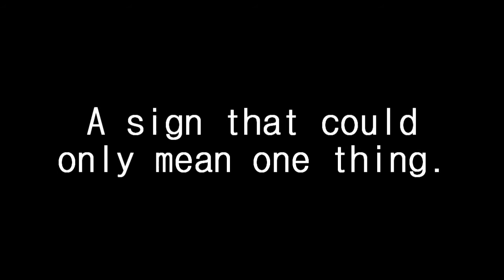The End Of The Human Race. (VFX)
This is a fun video I put together in 3 days. I thought it was pretty cool so, I uploaded it. This is my first attempt at VFX.